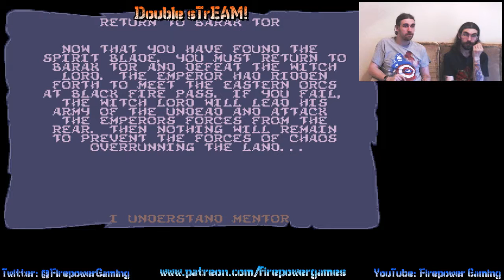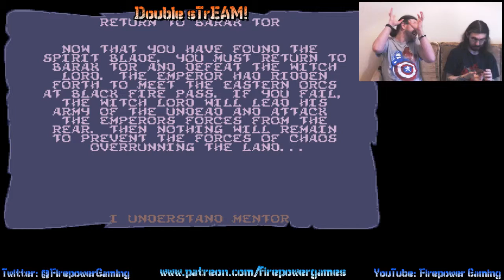Double sTrEAM! HeroQuest (Amiga 500) - Quest 14 (Finale!)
Double sTrEAM! Outro Music - "Basic Blues Stomp"
By TeknoAxe (Check out his channel, he does Amazing Work!)